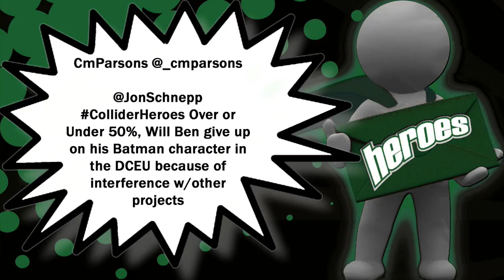Wonder Woman Villain Revealed? - Collider Heroes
Welcome to the 91st  Episode of Collider’s Heroes, hosted by Robert Meyer Burnett, with guests Amy Dallen and Ashley V Robinson. We bring you the latest news about the World of Heroes and Villains! On this episode of Collider’s Heroes (Tuesday January 17th, 2017):

- Wonder Woman has announced its main villian

- Black Panther goes 90s

- The Defenders are coming

- X-Men Movies and TV, are they connected?

- Minor Mutations:

- Inhumans shooting in both Chicago/LA

- Peter Dinklage in Infinity War, will he play Pip the Troll?

- X-Men “Underground Railroad” pilot gets ready to shoot for fox

- Rhett Reese and Paul Wernick say Deadpool will shoot this year, with Colossus and Negasonic returning.

- Batfleck is so tired of being asked, “What’s up with The Batman?”

- Final Logan trailer expected later this week

- Twitter Questions